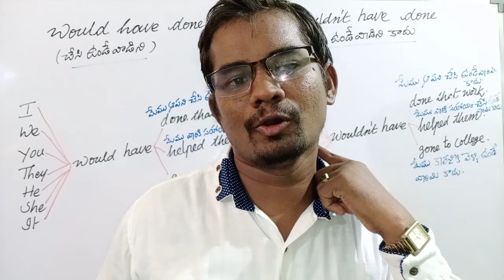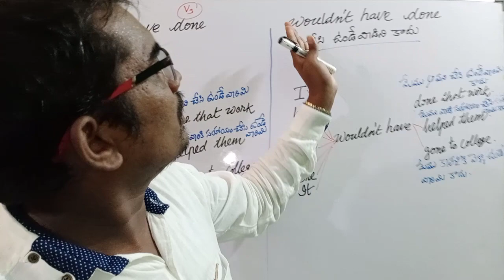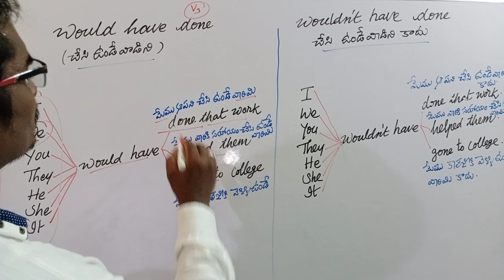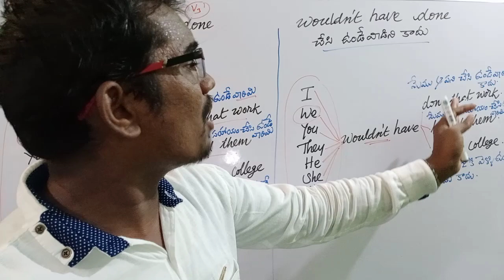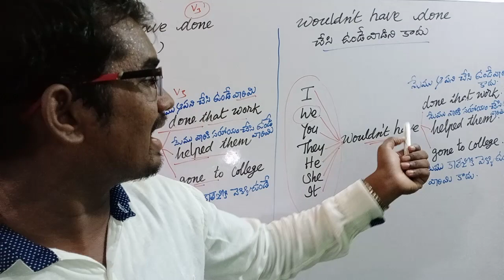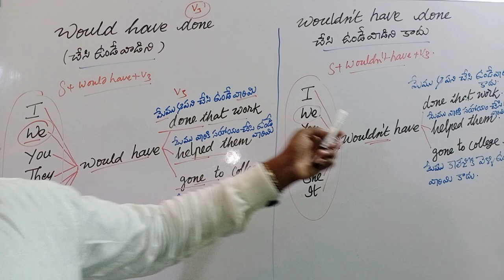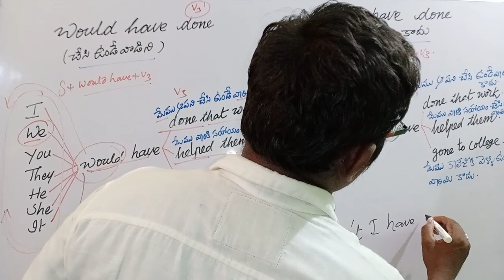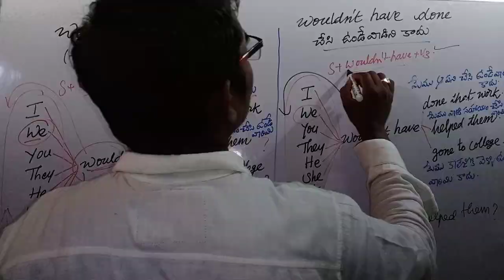Would have|Wouldn't have in Telugu|Spoken english through Telugu|By Balu.G